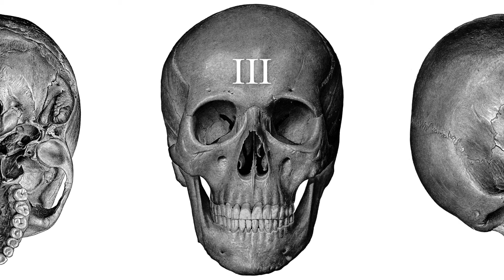MCMXVIII — A Horror Tale | Karl Föemhe | Great War Song #3 — Over There (Billy Murray)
MCMXVIII is a horror tale written by Karl Föemhe set during the First World War.

1918.
Conquered an enemy outpost, a squad of soldiers is ordered to defend the position until dawn. While awaiting reinforcements, two young comrades in arms are given the task of enlarging the trenches with new excavations.

Song:
Baskette, Billy, and George M Cohan. Good-bye Broadway, hello France: baritone and chorus with orchestra. (Orange, N.J. Edison, 1917)

MCMXVIII è un racconto di terrore scritto da Karl Föemhe ambientato durante la Prima Guerra Mondiale.

1918.
Conquistato un avamposto nemico, una squadra di soldati ha l'ordine di difendere la posizione fino all'alba.
In attesa dei rinforzi, due giovani compagni d'armi ricevono l'incarico di ampliare le trincee con dei nuovi scavi.